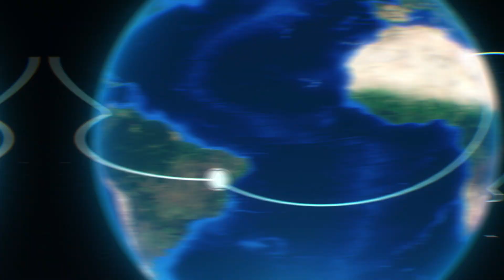¿Por que la luna tiene tantos cráteres y en la tierra no?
la tierra es mas grande que la luna y debería tener mas cráteres pero no es así y aquí te explico porque.